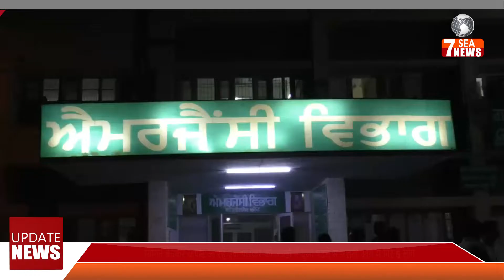सामान बेचकर वापस आ रहे एक परिवार की आंखों में धुआं पढ़ने से जलती आग में गिरे 5 लोग